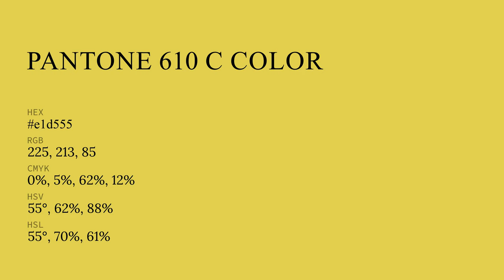color e1d555 hex color - Green color - Cool color e1d555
What color is ? e1d555 hex color - Green color - Cool color e1d555

Hex e1d555 Color Code is also known as color.